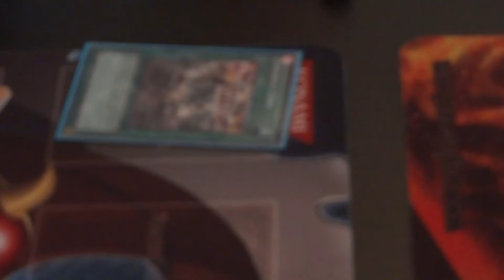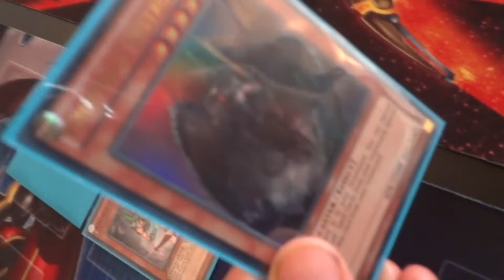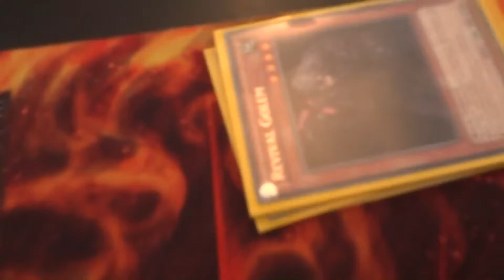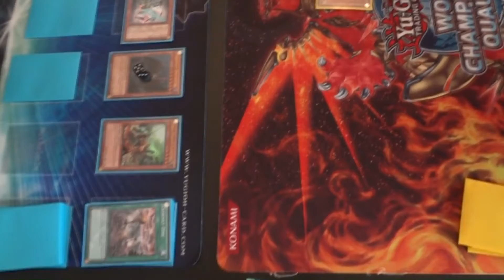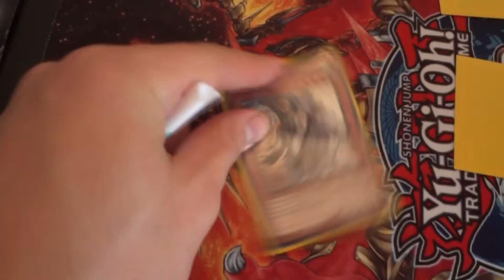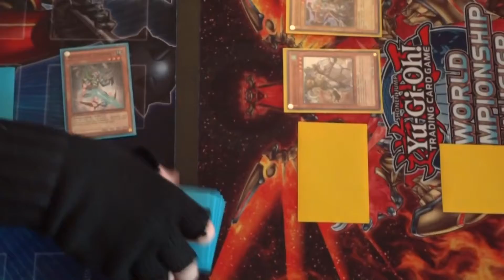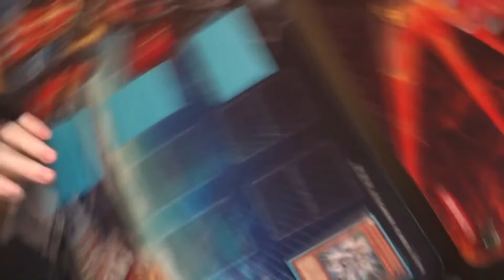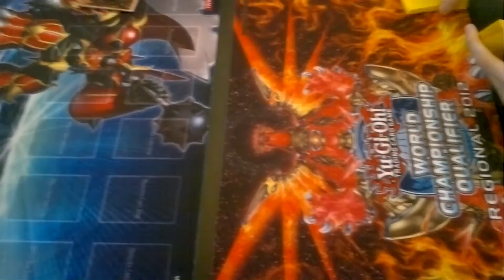Return of the duelist sneak peek finals!!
And check out a cool mate TeamRagnarok - really cool channel with good content, even though it's very little amount of uploads, his video's are top quality.

Tarrix